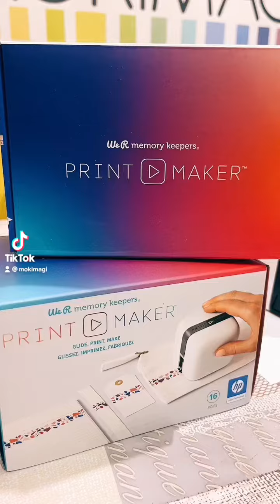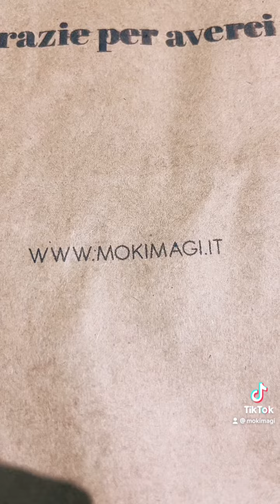Tutorial Printmaker - Stampante Portatile a scorrimento Print maker we r memory keepers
Tutorial Printmaker - Stampante Portatile a scorrimento